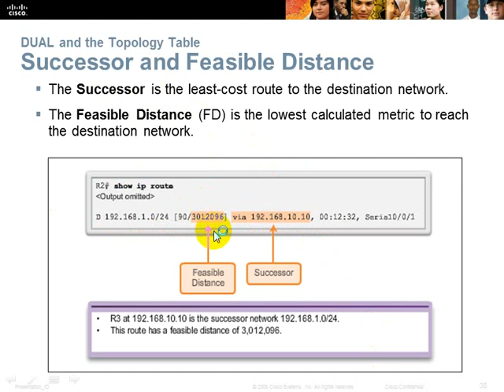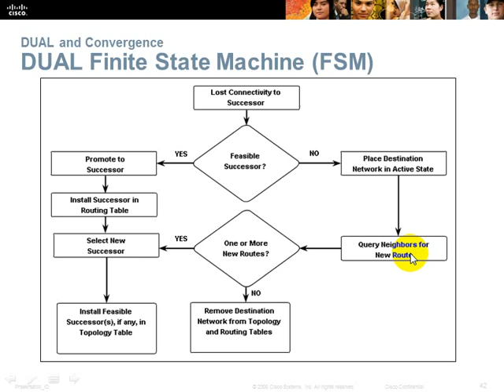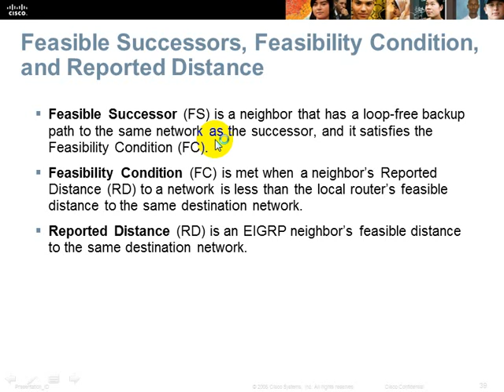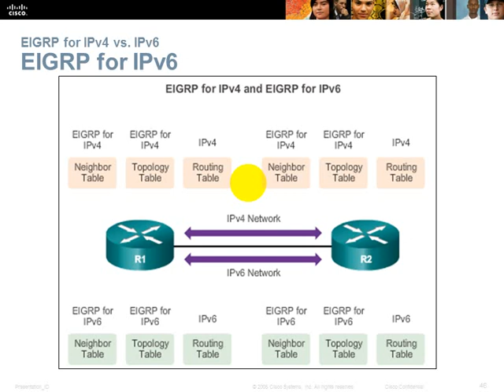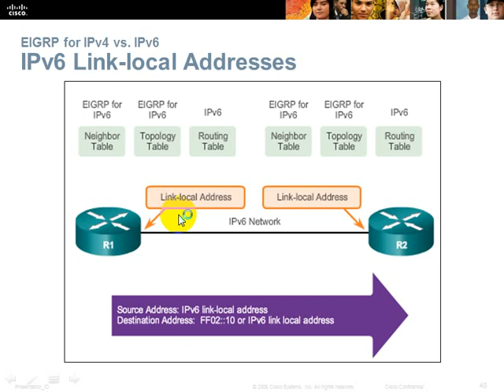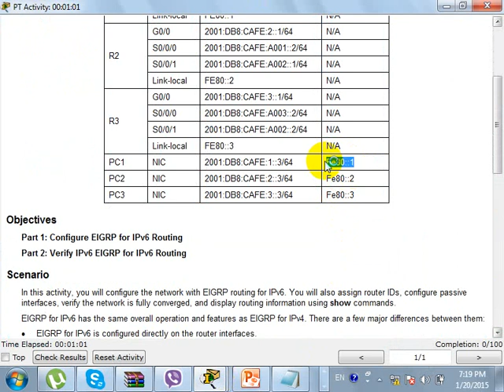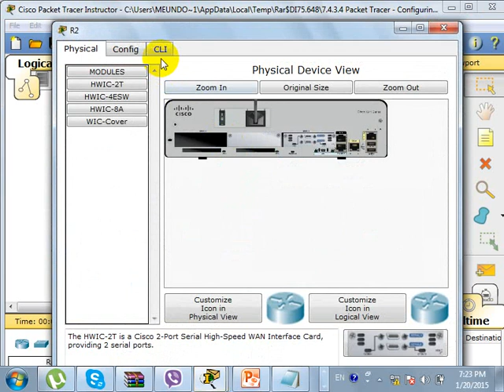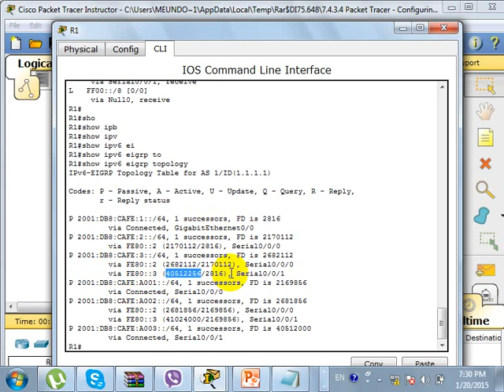CCNA 3 Cisco class in khmer P 21